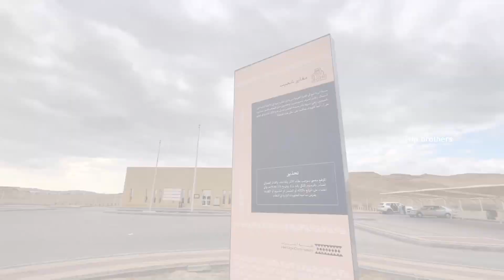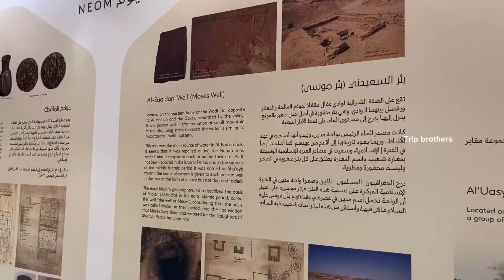Part -2 | MADAIN SHUAIB (AS) | مغاير شعيب | MIDIAN | Tabuk | Trip Brothers malayalam vlog